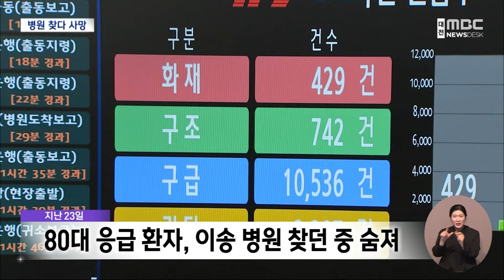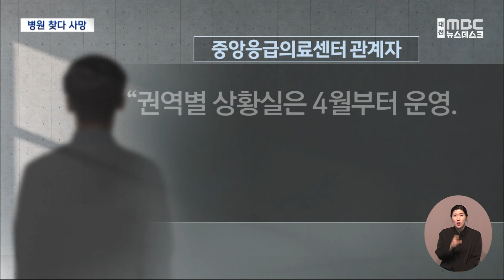응급실 찾다 80대 환자 숨져/대전MBC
대전에서 이송될 병원을 찾던 80대 응급환자가 숨지는 일이 벌어졌습니다.